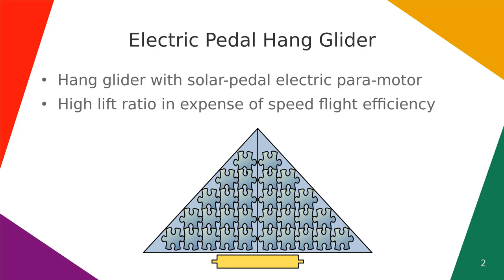Electric Pedal Hang Glider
Electric pedal human powered hang glider, with large light-weight solar lift wing surface area and large para-motor. Laid-back bicycle pedal flight position.